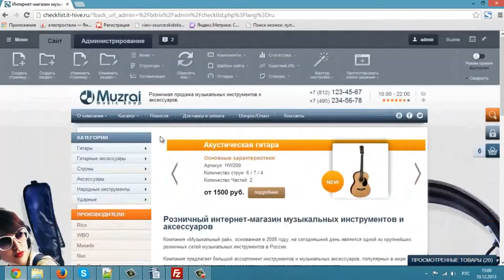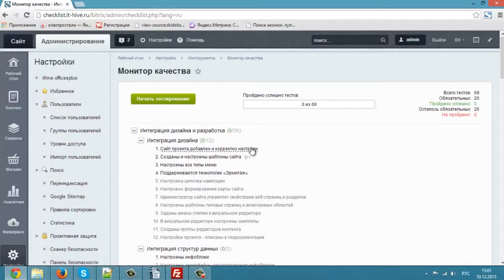8. Урок-Монитор качества, видео 2/8